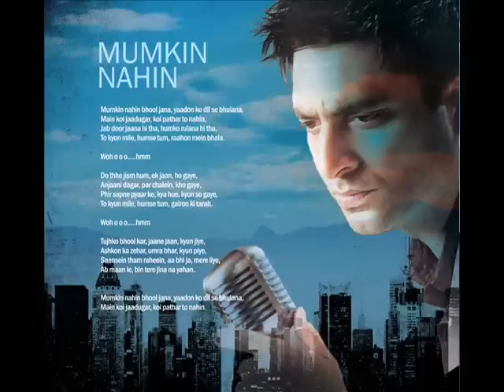Jitesh Lakhwani - MUMKIN NAHIN (Rock Version)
Is it possible for you to forget your soul mate ? Album - "Kabhi Dil Chahe".